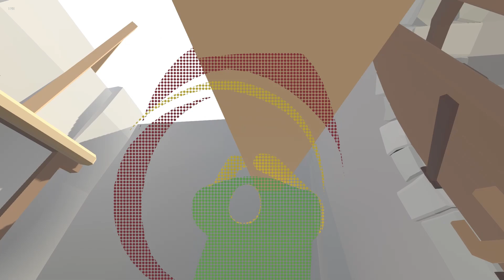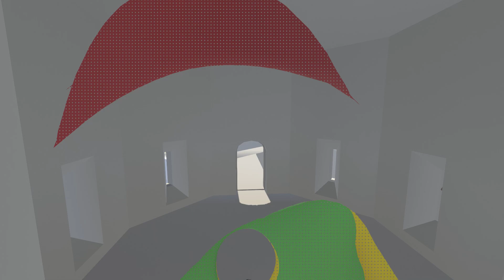Human Fall Flat #4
Longest video for Human Fall Flat I ever made lol
ผมคิดว่าวิดีโอนี้อัดนานมากครับ 555